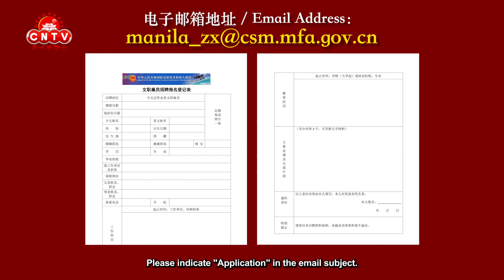Consular Office of the Chinese Embassy in PH recruitment notice for civilian personnel